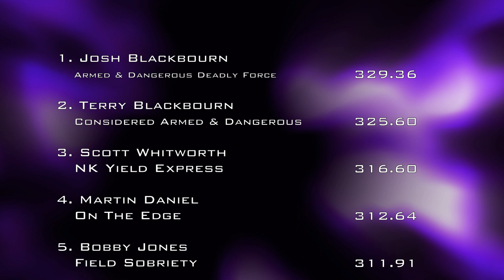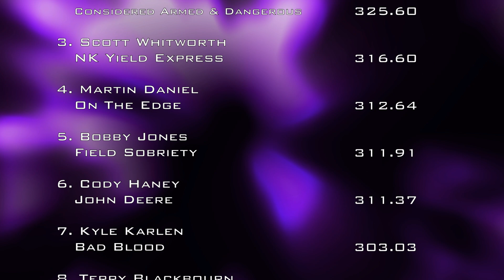7/22/22 PPL Norwalk, OH S2 Light Super Stock Tractors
Lucas Oil Pro Pulling League
Champions Tour
Light Super Stock Tractors
World Series Of Pulling
Summit Motorsports Park
Norwalk, OH
Session 2